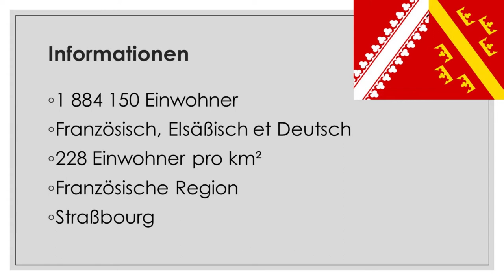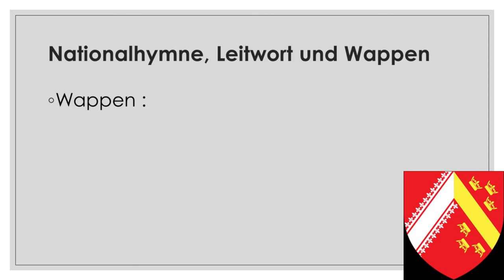Das Elsaß : Mission Informationen (Version allemande)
Cette vidéo vous informe sur l'Alsace mais en allemand !
Dieses Video präsentiert euch über das Elsaß !
Mon logiciel de montage (Meine Montage-Software) : Shotcut